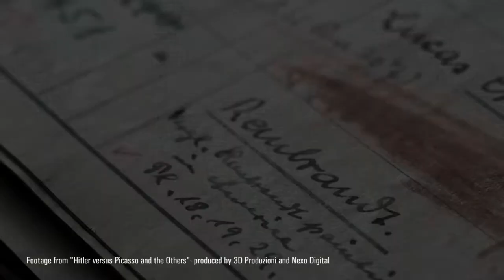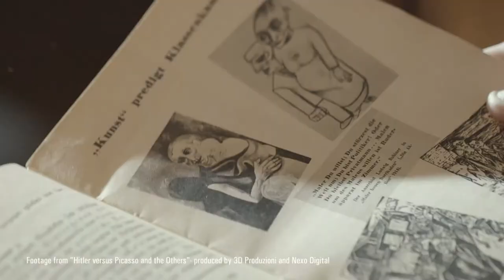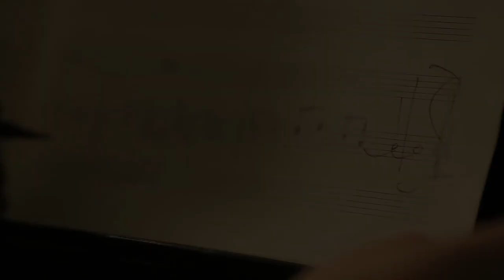REMO ANZOVINO | Artists Live Forever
from the film "Hitler versus Picasso and The Others" (Nexo digital / 3D Produzioni)

Director: Claudio Poli
Starring: Toni Servillo

Music composed orchestrated and conducted by REMO ANZOVINO
Musical Assistant: Federico Mecozzi

Musicians:
Remo Anzovino (piano, celesta, glockenspiel, Korg MS 20, programming)
Federico Mecozzi (violin, viola, classical guitar, percussion, noises, programming)
Anselmo Pelliccioni (cello, double bass)
Elena Giri (flute, piccolo)
Lorenzo Luciani (oboe)
Marco Torsani (clarinet)
Paolo Biagini (bassoon)
Massimo Mondaini (horn)
Simone Amelli (trumpet)
Gianluca Corbelli (trombone, bass trombone)

Recorded at mixed by Cristian Bonato at Numeri Studio – Coriano (Italy)
Mastering by Giovanni Versari at La Maestà – Faenza (Italy)